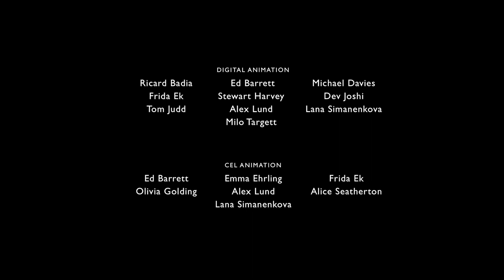Tend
Tend  2018
Tom Judd and Ed Barrett
08:16

The increasing demands of a father’s daily routine demonstrate how easy it is to lose sight of what, and who, our original tasks and responsibilities were intended to serve in this metaphor for modern parenthood and its hazards.